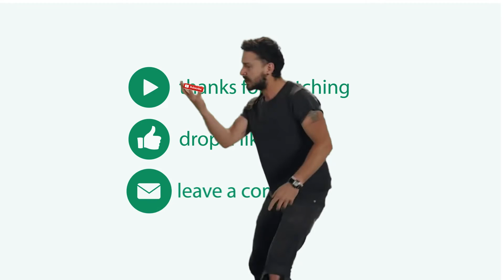Skit: Fear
Hi, We game o clock made this skit  purposely for our camera shots, we wanted to test our camera quality and such.
We decided that it would be cool to release this to see what yall thought about it..
We are wanting to do a bigger project soon, and then grow from there but for now
-Film O Clock